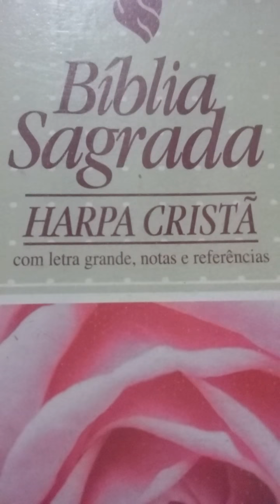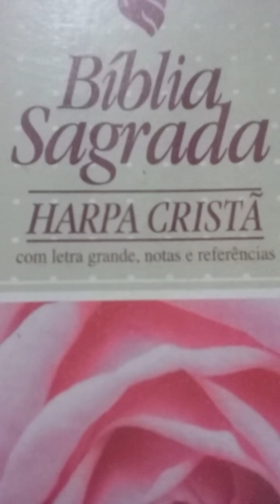Bolívia torna Comunista e proíbe evangelho no país.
Pela proposta do Novo Código do Sistema Criminal, se torna crime a prática de recrutar pessoas para uma organização religiosa e cultos punindo com prisão de 7 a 12 anos. Para o parlamentar evangélico, Marco Feliciano a proposta “é uma quebra total dos princípios constitucionais”.